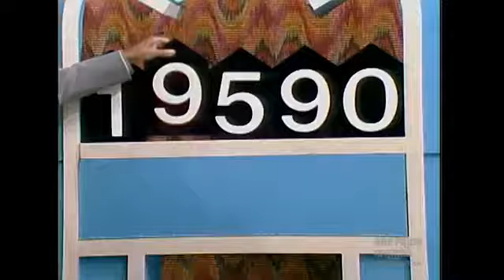The Price Is Right-This Contestant Needs Help During A Playing Of Squeeze Play *Reuploaded*